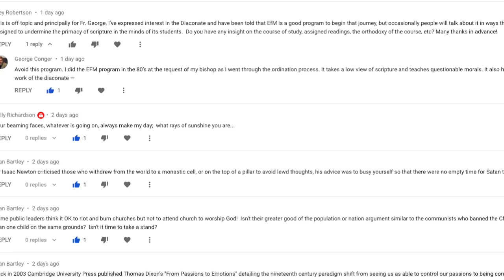Anglican Unscripted 608 - The Simple Solution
There is so much happening in this world and the church seems to be floundering for a voice in 2020.  Kevin Kallsen and George Conger discuss this and much more on this week's Anglican Unscripted.

Anglican Unscripted is the only video newscast in the Anglican Communion. Each Episode Kevin Kallsen and Canon George Conger bring you news and perspective from around the globe.